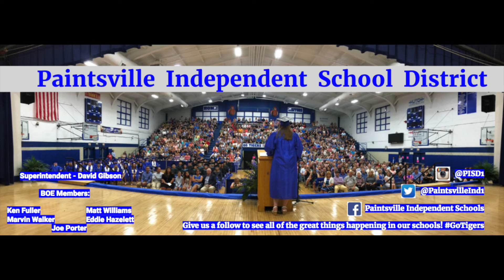Coach Les Trimble Show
Coach Les Trimble Show Feb 7